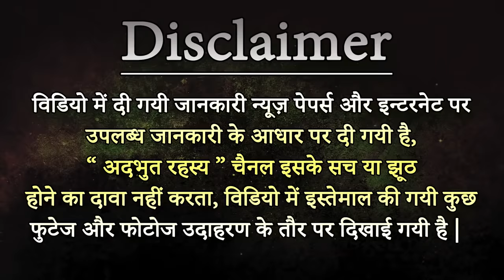Heer Ranjha Amazing Story | हीर रांझा के प्यार की असली कहानी | Strange Facts